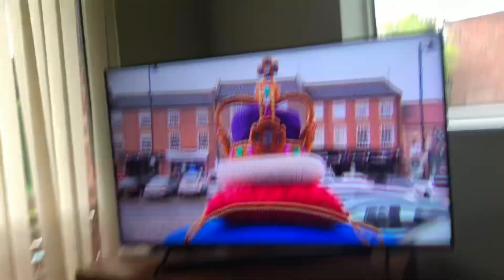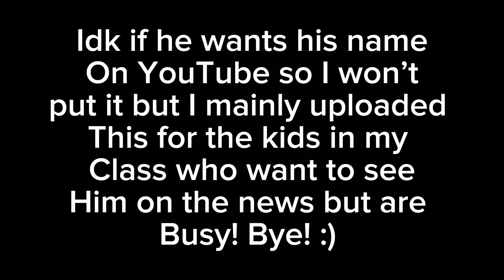Someone i know on the news